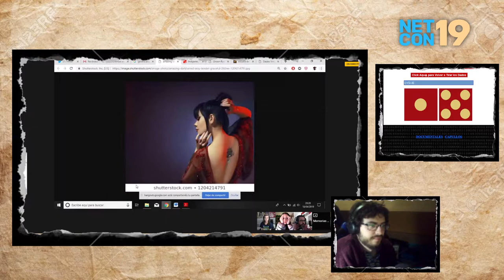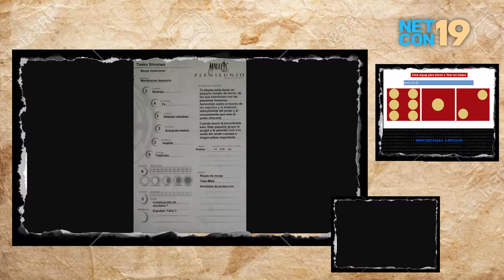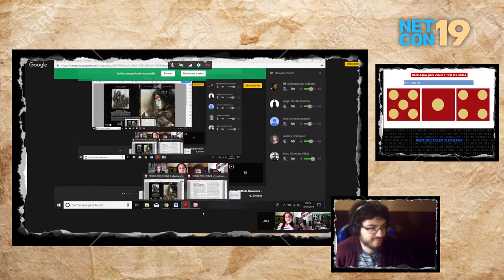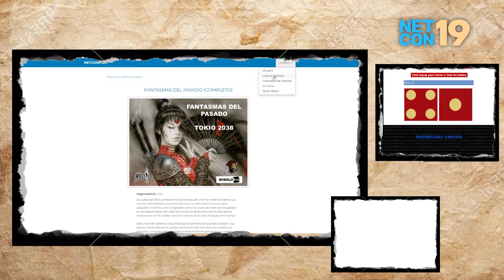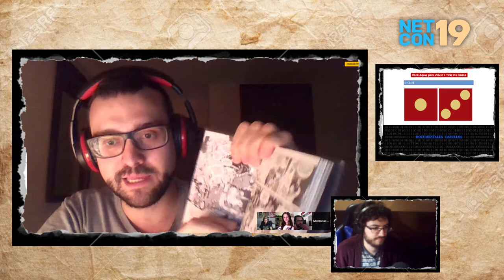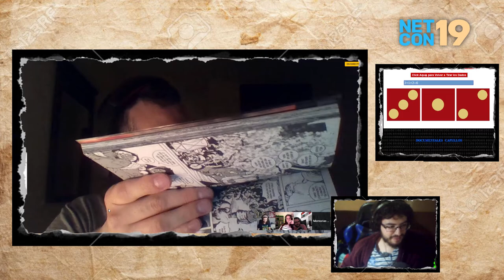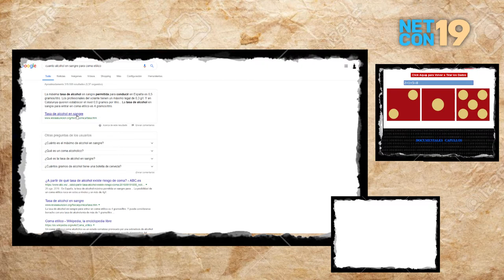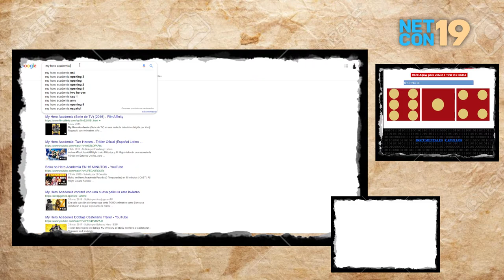Plenilunio - Fantasmas del pasado - Parte 2/2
Título: Fantasmas del pasado

Sistema: Plenilunio, Tokio 2038

Premisa: La ciudad de Tokio se eleva entre las brumas de una fría mañana invernal. Los neones intermitentes que otrora formaran su sello identificativos yacen apagados, muertos, y tan congelados como los copos de nieve que se agolpan en las abandonadas avenidas. Sólo el sonido de los inhumanos pies que se arrastran por el frío asfalto marca el compás de la urbe atrapada en el tiempo.

Sólo una joven observa consumida por los anhelos de su propio corazón. Sus pálidas manos aferran el cordaje del fino arco de manufactura extraña que empuña. Los ágiles dedos deslizan la estrecha flecha que abraza el cordaje un instante antes de salir despedida. Los jirones de niebla se abren a su paso, un fino rayo de esperanza en una trémula mañana de marzo.